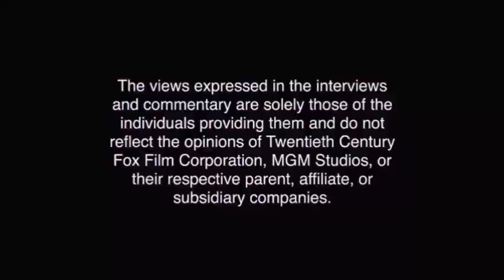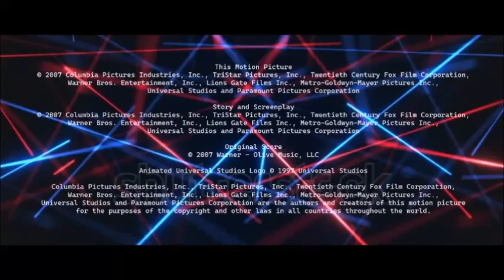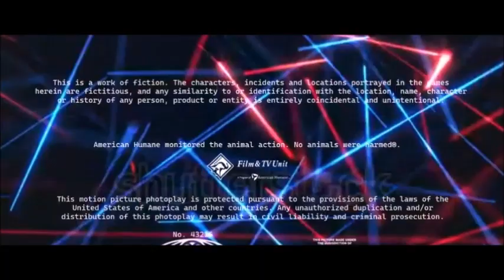Opening and Closing to The Codex 2007 DVD